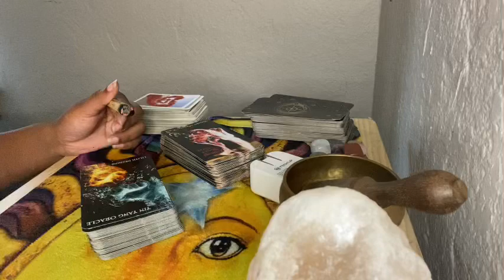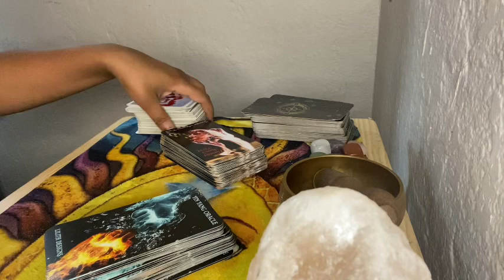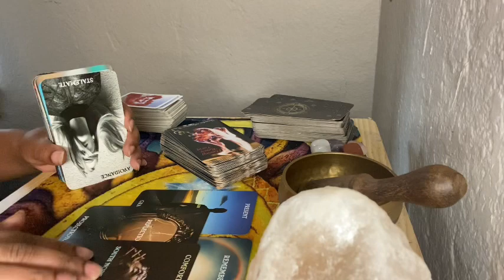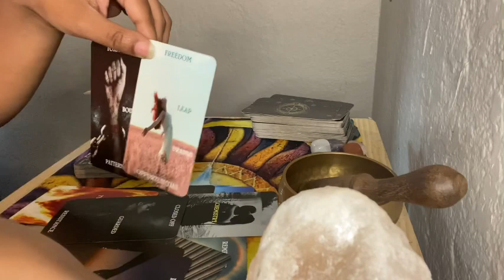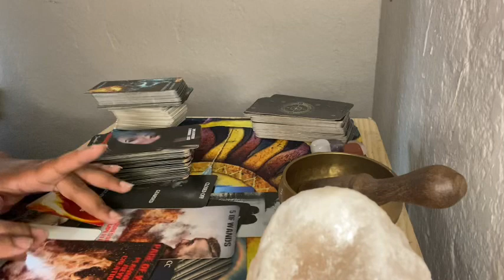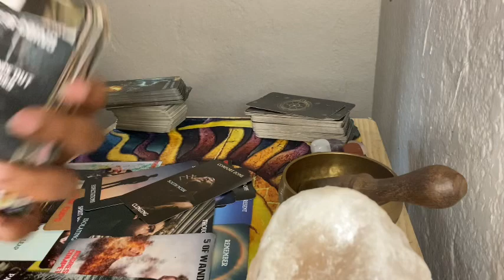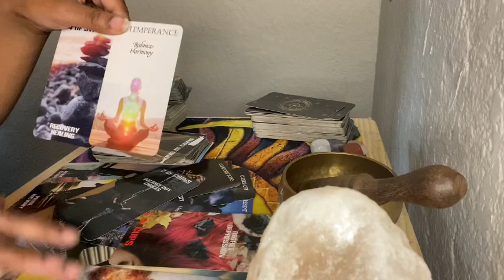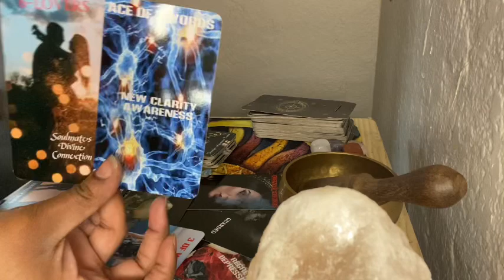SAG♐️THEIR SPIRITUAL TEAM IS URGING THEM TO WALK AWAY FROM THEIR COMFORT ZONE&REUNITE WITH YOU‼️